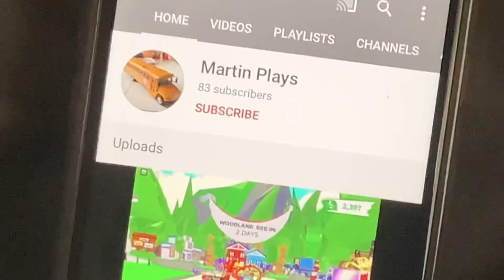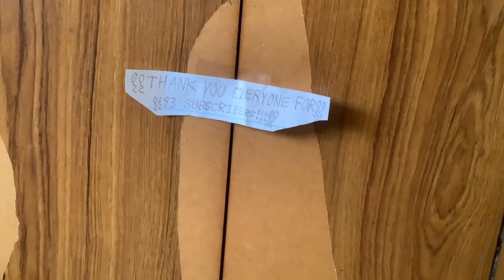CELEBRATING FOR 83 SUBSCRIBERS!!!🎈🎊🎉